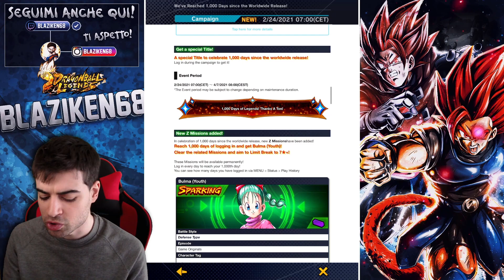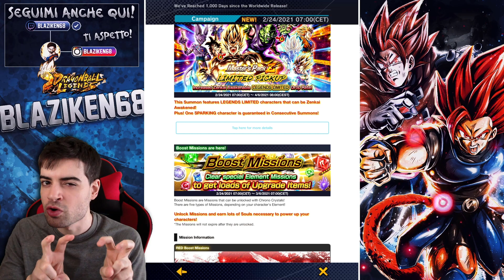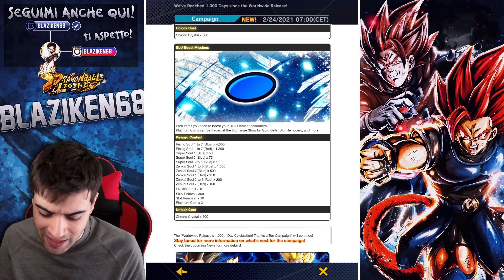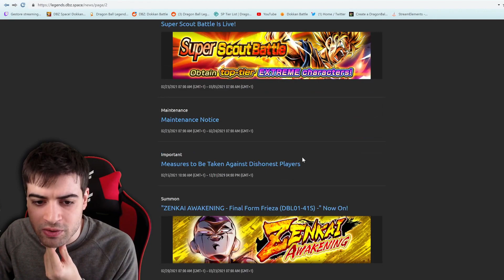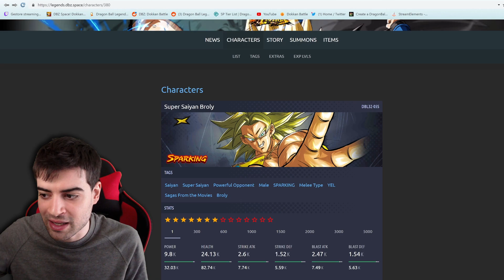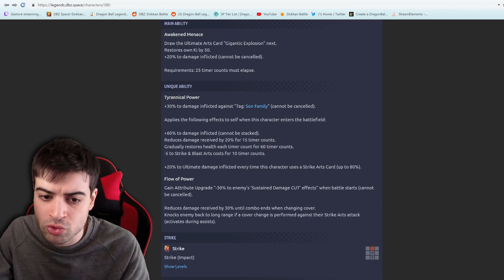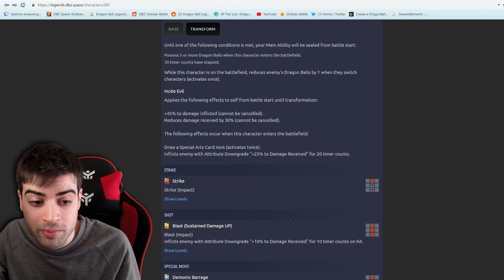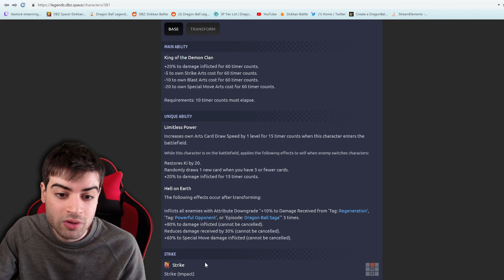AGGIORNAMENTO TOP MA CHRONO RIMOSSE 😢 NUOVA STEP-UP IN ARRIVO!! | DRAGON BALL LEGENDS ITA